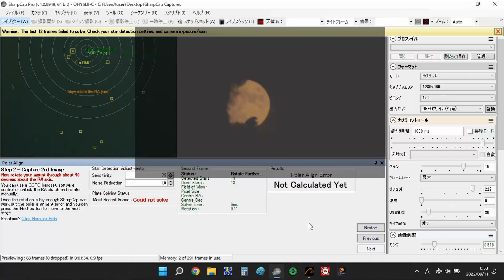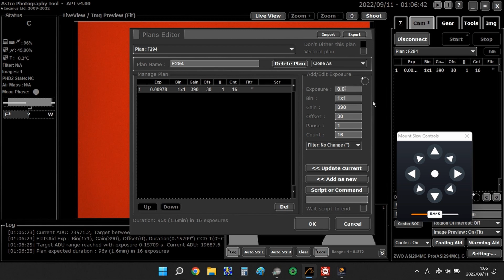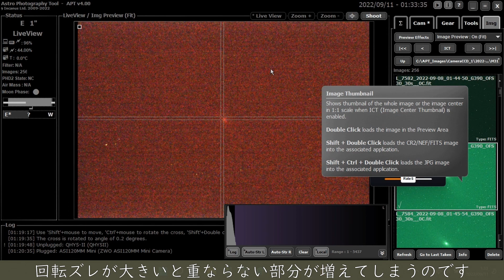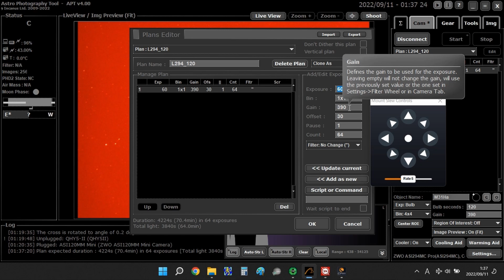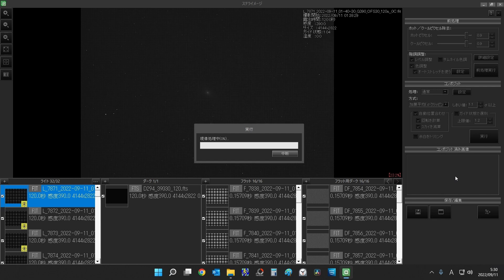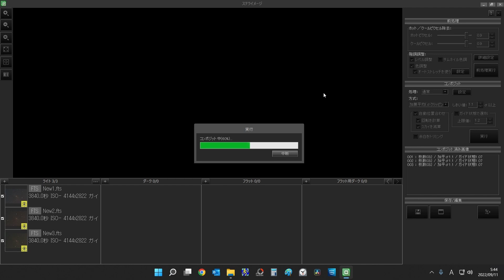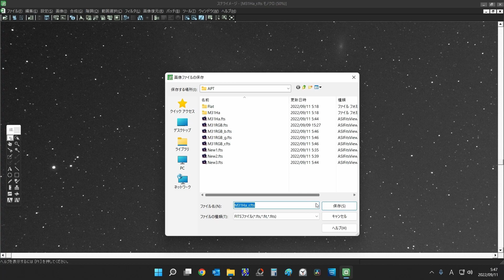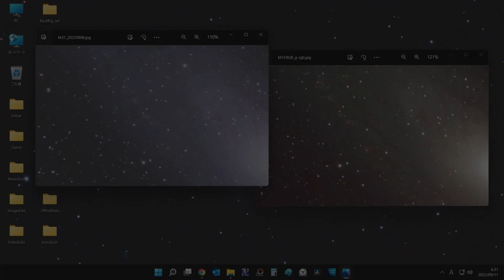市街地でアンドロメダ銀河を撮りました（続編）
満月の夜、アンドロメダ銀河を撮り増ししようとして...